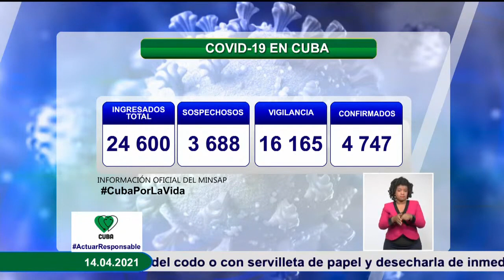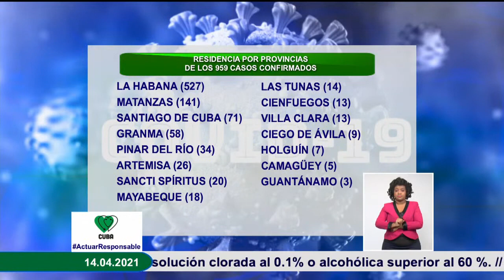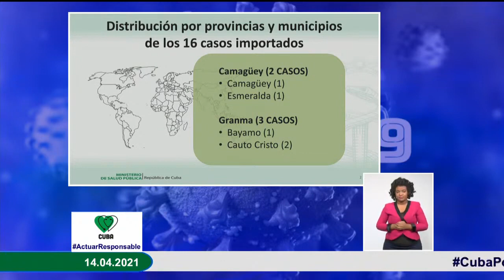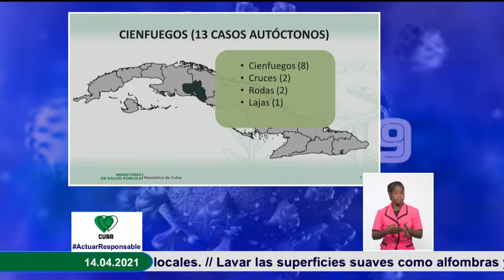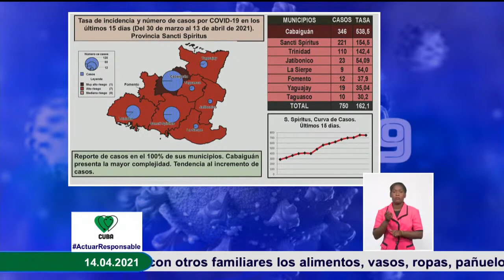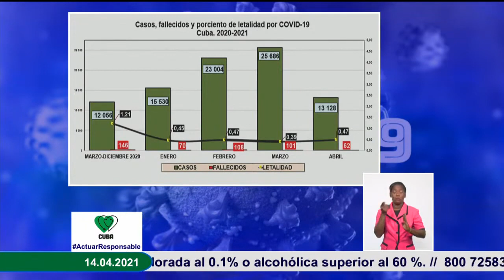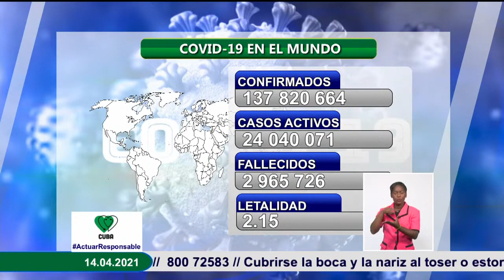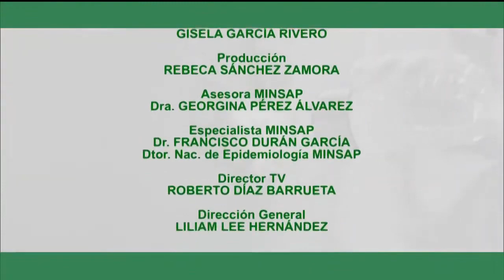Cuba - Conferencia de Prensa (14 de abril de 2021)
Conferencia de prensa para actualizar sobre la situación epidemiológica de Cuba provocada por la Covid-19, a cargo del Director Nacional de Epidemiología del Ministerio de Salud Pública de Cuba, Dr. Francisco Durán García.